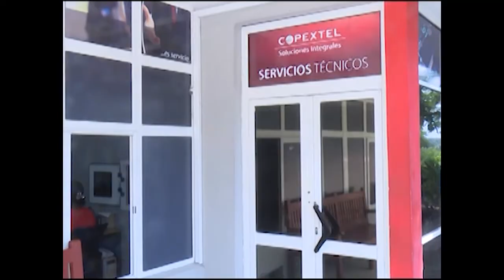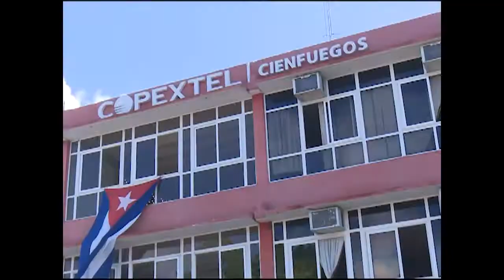Recibió División Territorial COPEXTEL Cienfuegos condición Vanguardia Nacional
El colectivo de la División Territorial Copextel Cienfuegos fue acreedor de la condición Vanguardia Nacional.  Para sus trabajadores el galardón los compromete a ser más creativos y eficientes ante la carencia de recursos que hoy vive el país.